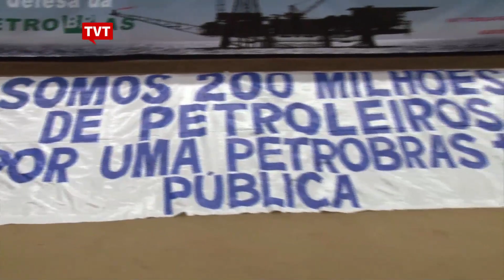Em Mauá, petroleiros fazem ato em defesa da Petrobras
Os petroleiros vão realizar uma paralisação geral no país no dia 24 deste mês. Um dos principais alvos do protesto é o projeto de lei do senador José Serra (PSDB), que pretende reduzir a participação da Petrobras na operação do pré-sal.